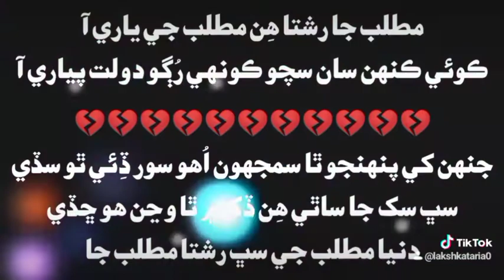DUNIYA MATLAB JI SAB RISHTA MATLAB JA SINDHI SONG WHATSAPP STATUS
MATLABI